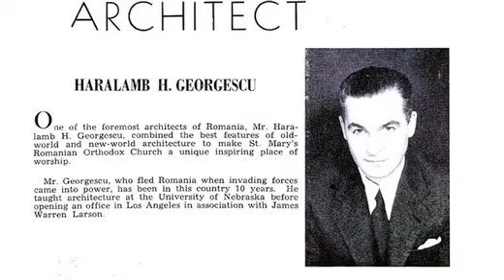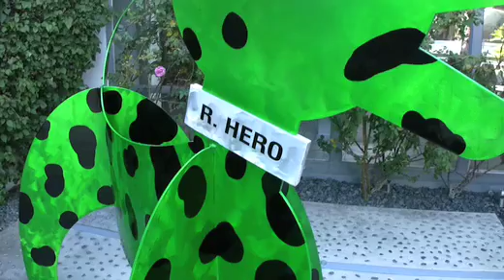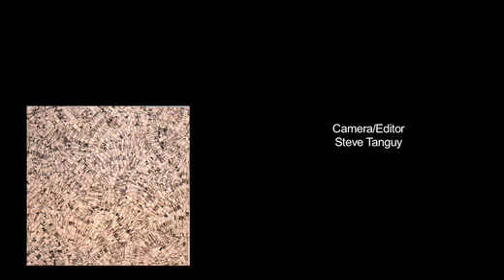7 season 1 Ep 7 The Artists - Georgesco, Barone, Morris 1/9/2012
A Journey into the World of Contemporary Artists
Colliding Worlds speaks with Sculptor Christopher Georgesco, Sculptors Karen and Tony Barone and Artist Don Morris. While each artist has a sculptural view of art, the approach taken is as different as these artists are unique.